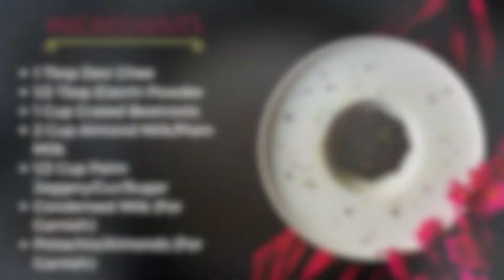Beetroot Halwa | Healthy Chukandar Ka Halwa | How To Make Beetroot Halwa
In this video you will learn how to make beetroot halwa | chukandar ka halwa  with detailed ingredients, plating and recipe. Beetroot Halwa is super healthy and interesting dessert made with grated beetroot, Milk and Sweetner (Sugar/Gur/Palm Jaggery). it is generally made for feast or during festival, but can be made for any occasions.

This Beetroot Halwa recipe is not only very easy to make but also is very tasty. Beetroot is a super healthy vegetable and is packed with nutrients. This recipe is an excellent option to transform this healthy vegetable into a tasty dessert.

This halwa includes only 4 ingredients, beetroot, ghee, milk and sugar.

Beetroot Halwa can be made in less than 30 minutes.

Please do try this beetroot halwa recipe at Home & do not forget to tag & comment.
Pls do let me know how do you like the recipe in the comment section below.